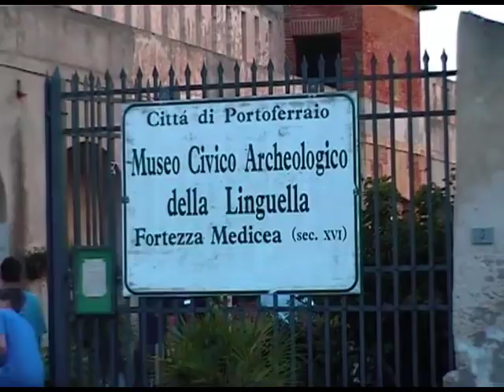Campo scuola 2004